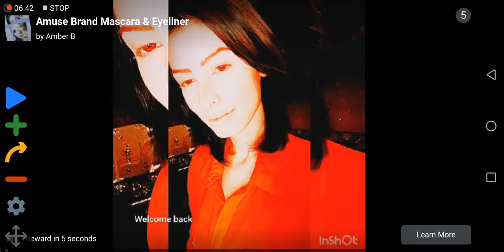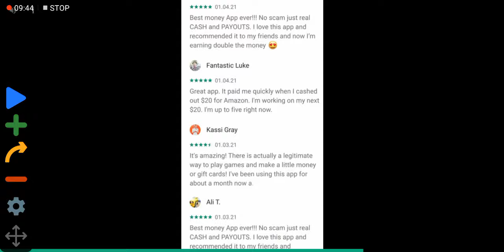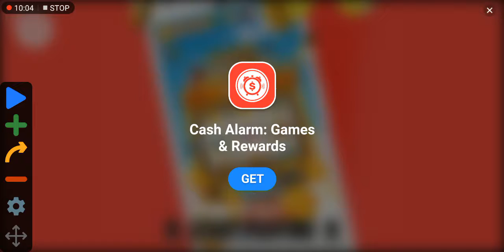battle cats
Among us